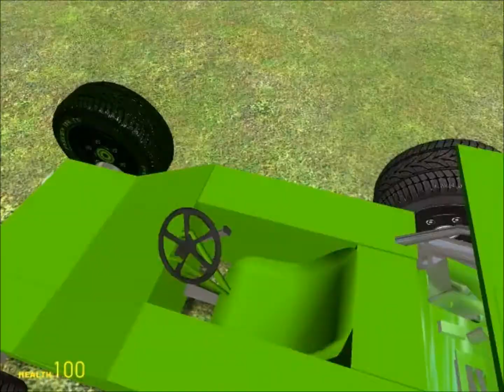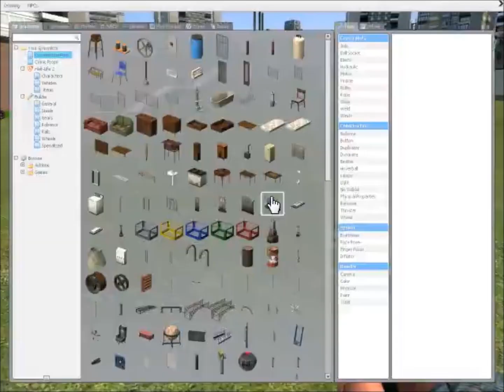Garry's Mod #9:Dubles-uri Online